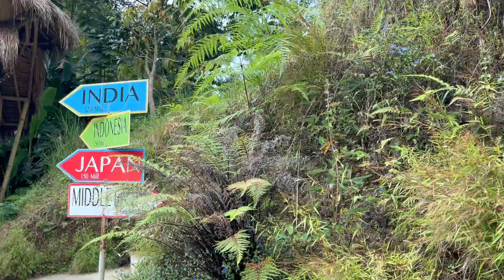Piknik ke Bandung, refreshing sebelum pulang kampung